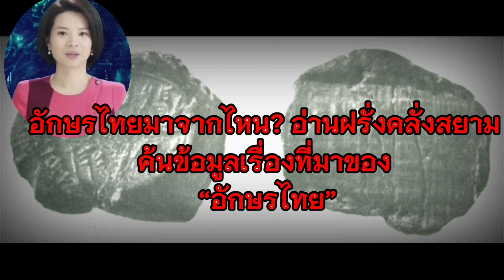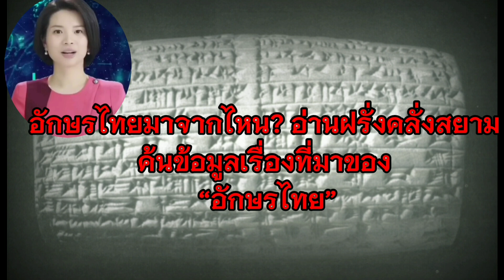อักษรไทยมาจากไหน? อ่านฝรั่งคลั่งสยามค้นข้อมูลเรื่องที่มาของ “อักษรไทย”